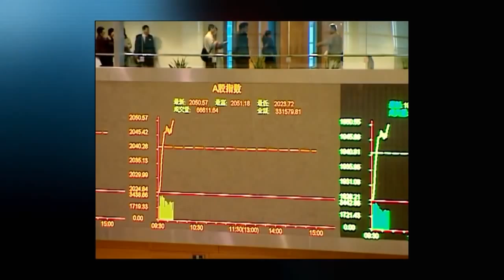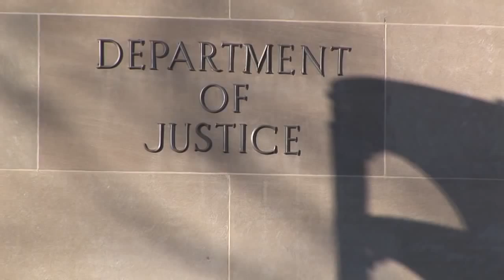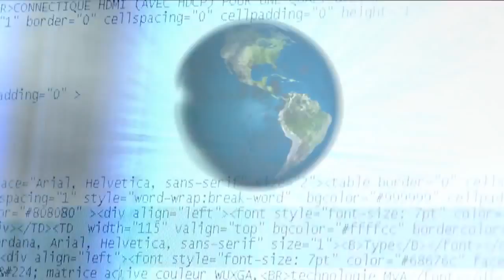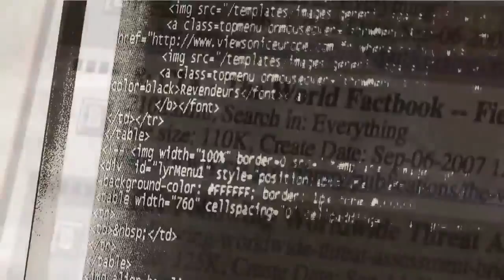FULL DOCUMENTRY OF WW3 AGAINST AMERICA AND CHINA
Full DOCUMENTARTY OF WW3 AGAINST AMERICAN AND CHINA